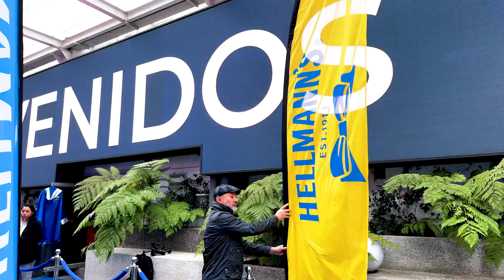Hellmann’s y Pedrito otra oportunidad - BTS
Mira cómo se vivió el reencuentro de Hellmann’s y Pedrito después de 16 años 💙 @HellmannsMexico